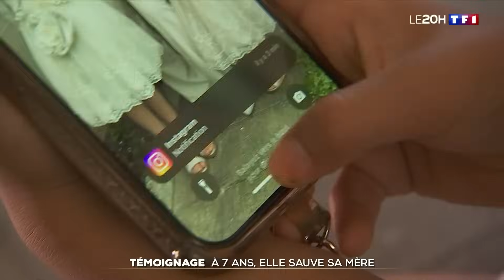À 7 ans, Lana a sauvé sa mère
À sept ans et demi, Lana a appelé les pompiers car sa mère ne se réveillait pas. Guidée par téléphone, elle a réalisé les gestes de premier secours. La fillette raconte son histoire face aux caméras du 20H de TF1.